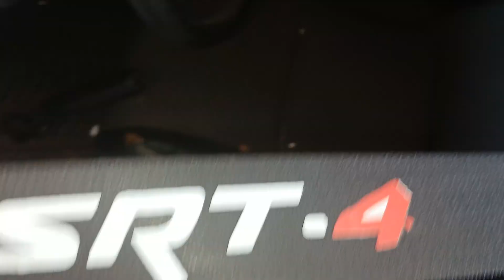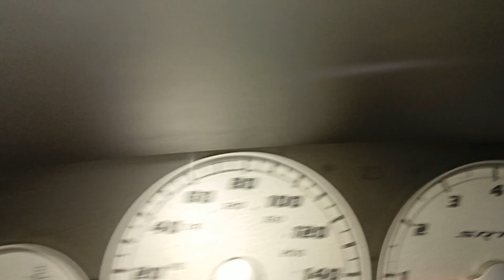neon 2005 SRT4 turbo 500hp